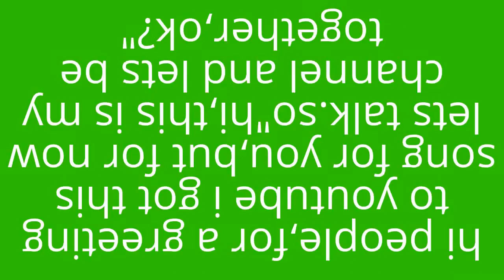sub helper 32115 remix 1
a remix if the thing that could make subs
heres a link to youtube if your new to youtube,just write it down too